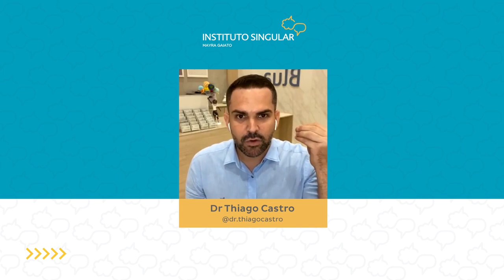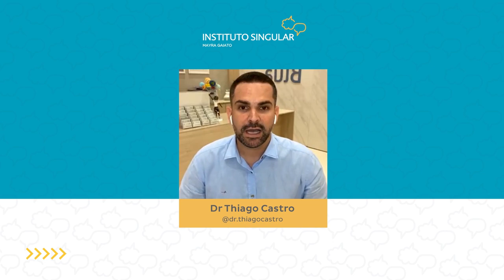Pediatras também erram! - Com Dr. Thiago Castro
Todos os profissionais estão sujeitos aos erros! E, na área da saúde não seria diferente.

Pediatras, psicólogos, psiquiatras, fisioterapeutas... Todos podem sim cometer falhas ao longo de suas carreiras, mas é essencial que aprendam com seus erros e não deixem que eles se repitam!

Conversei um pouquinho sobre isso com o Dr. Thiago Castro em live e o papo foi tão legal que selecionei alguns trechinhos mais importantes para vocês!

Esse compartilhamento e troca entre profissionais é super importante, porque assim conseguimos aprender não só com as nossas falhas, mas também com as experiências do outro. Muito obrigada Dr. Thiago por dividir suas histórias com a gente!

E se você curtiu esse papo, fique de olho que separamos mais partes que vamos postar aqui logo logo.

Criei esse canal para levar às conteúdo conteúdo sobre Autismo e outras questões importantes sobre o desenvolvimento infantil para mais pessoas.

Me especializo em diversas formas de intervenção e tratamento para autismo, pois cada criança precisa de uma abordagem individualizada que pode envolver várias técnicas.

Sou Mestre em Análise do Comportamento pela PUC e tenho especialização em Neurociência pela Faculdade de Medicina da USP.

Fiz cursos e intensivos acadêmicos em diferentes metodologias de tratamento pra autismo fora do Brasil em lugares como a Universidade de Estocolmo, Els for Autism na Flórida, aprimoramento no Modelo Denver de Intervenção Precoce no Mind Institute na Califórnia. Possuo também Pós-Graduação em "Infant Parent Health", pela Universidade de Massachussetts em Boston.

Nossas clínicas ficam em São Paulo onde nosso time multidisciplinar, composto por profissionais com formação em psicologia, fonoaudiologia, psicopedagogia e neurologia, atende crianças e familiares para traçar o melhor plano de desenvolvimento para cada criança. As terapias podem envolver aplicação de testes específicos como: atendimento feito por especialistas no consultório, atendimento domiciliar, acompanhamento na escola e coaching parental.